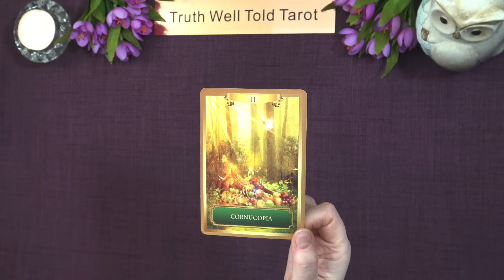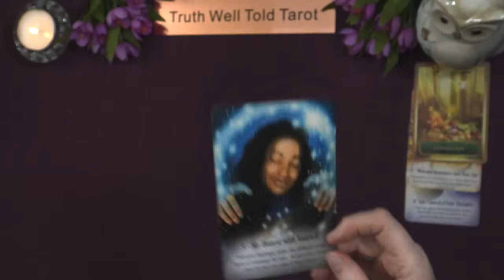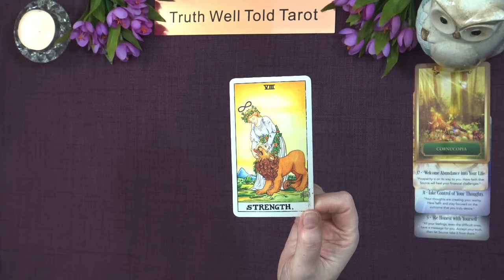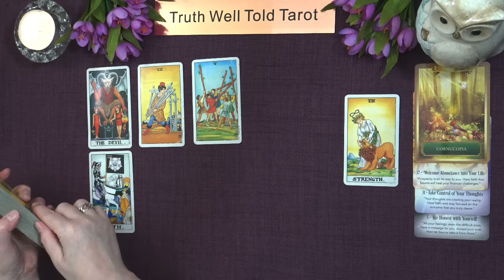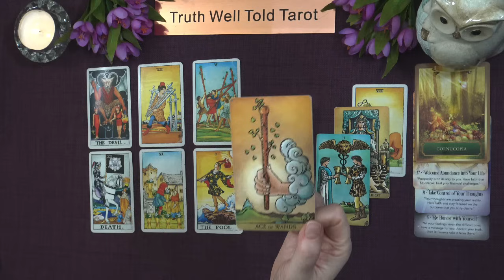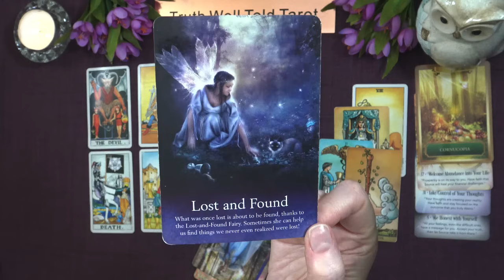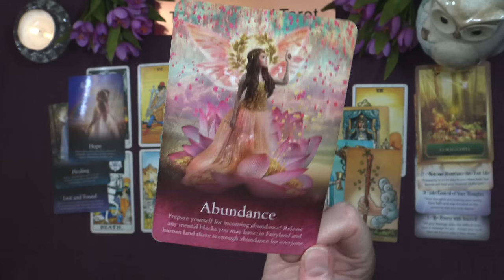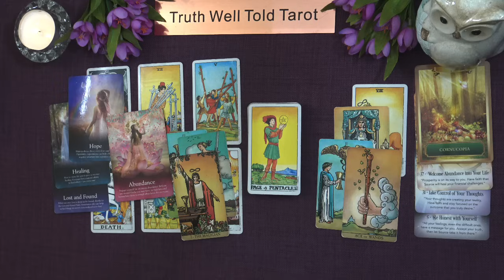SAGITTARIUS WEEKLY TAROT READING "NEW PATHWAY" September 2nd to 8th 2024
Sagittarius Weekly Tarot Reading 💖

In this weekly tarot reading video, we'll dive deep into the energies surrounding you this week and unveil what the cards have in store. Whether you're seeking guidance on love, career, or personal growth, this zodiac tarot reading will provide valuable insights to help you navigate the days ahead.

What to expect in this reading:
- An overview of the week’s energy
- Key themes and challenges
- Guidance from the tarot cards and any tips for manifestation and self-care.

In this weekly tarot reading video, we'll dive deep into the energies surrounding you this week and unveil what the cards have in store. Whether you're seeking guidance on love, career, or personal growth, this zodiac tarot reading will provide valuable insights to help you navigate the days ahead. What to expect in this reading: - An overview of the week’s energy - Key themes and challenges - Guidance from the tarot cards and any tips for manifestation and self-care.

Andrea xx

Sagittarius Weekly Tarot Reading x